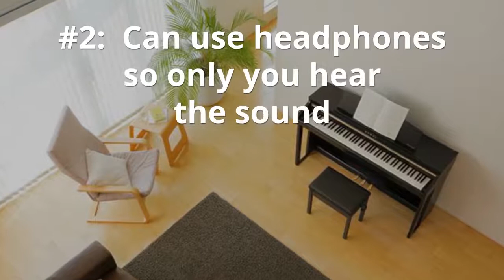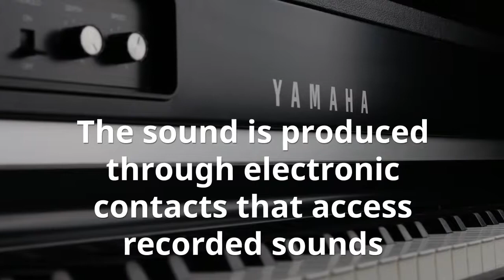Buying a Piano 30 Remarkable & Useful Things You Need to Know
Do you own a piano? Thought about buying one?

Here’s what Piano Pros: Bob & Antoinette Purdon of The Piano Company say about what to look for when buying a piano:

Buying a Piano is an Investment. It becomes a member of the family; a treasured heirloom.

Become an informed buyer

Benefits of owning a piano:
#1: A piano gives emotional support to the person playing it
#2: It opens the door for music lessons
#3 Lessons build a bigger, better brain
#4: a piano creates lasting memories & legacies

Consider the cost. Bob says, “Purchase the best one you can afford. Don’t overspend. The value of a piano increases 5% each year.”

If purchasing a used piano don’t purchase online—need to see, hear and try out the piano

Piano Choices: Will That be an Acoustic, Digital or Hybrid?

Acoustic Piano: ask about the reputation of the piano manufacturer; quality of materials used; warranties and tunings.

Acoustic pianos can have different sounds such as classic, bright or mellow—listen to each; see what you like.

Tuning your piano—tune the piano no less than once or twice a year—increases life & stability

Interior parts: look for pianos made of carbon fiber infused parts—never wear out.

Cost range: $5,500-on up

Digital Pianos are becoming increasingly more popular

Advantages:
#1: they never need to be tuned
#2: can use headphones so only you hear the sound
#3: will fit into small spaces (great for apartments)

Digital pianos allow the user to produce sounds of different instruments: piano, organ, violin, flute, etc

The cost range is $1,000 to $20,000

Hybrid pianos are fairly new and can be both acoustic and digital

Two types of Hybrids: Digital and Acoustic.

Digital hybrid has soundboard but no strings (sounds produced through electronic contacts that access recorded sounds).

Acoustic hybrid may have strings & soundboard plus can access digital sounds

Tuning: acoustic hybrid needs to be tuned; digital hybrid does not.
Multiple voices: they can play many different instrument sounds or voices

Size: similar to a regular upright or small grand piano
Cost of Digital hybrid; $5,000-$25,000 and Acoustic hybrid: $9,000-$40,000

When buying a piano—be an informed shopper and if you’re in the greater Washington D.C. area—look up Bob and Antoinette of The Piano Company and get their expert opinions.